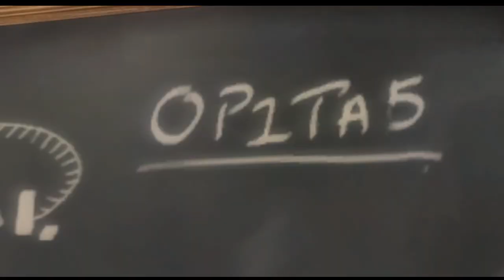REPLAYING MY FIRST CHILDHOOD GAME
Hi! This game is one of my favourite games from my childhood. Hope you enjoyed the video and have a great day.

Sub Count:
11

Views:
2639